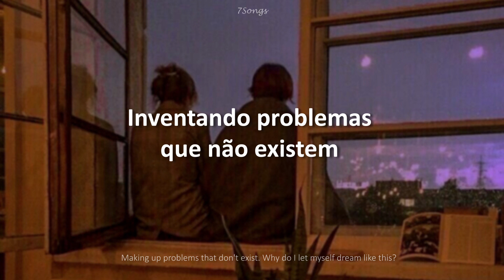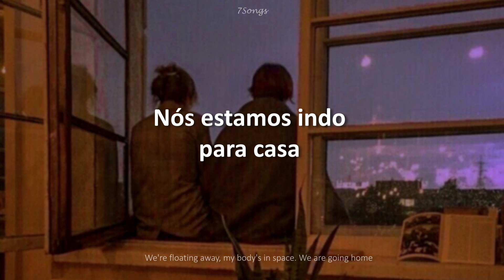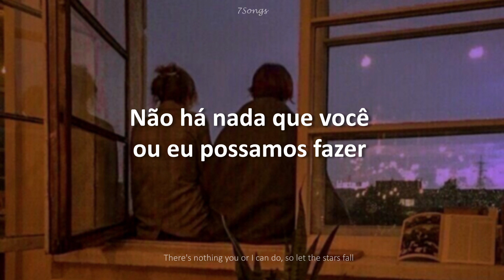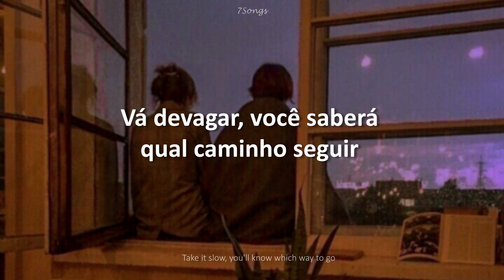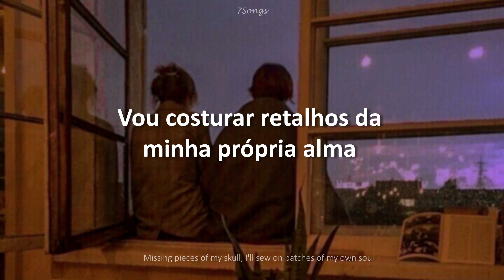Eu venderia meus próprios ossos por pedras de safira, porque azul é a sua cor favorita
🎶Meteor shower - Cavetown🎶
Letra »Português e Inglês« ヾ(⌐■_■)ノ♪
OBG PELOS 1.000 INCRITOOOS❤❤❤❤